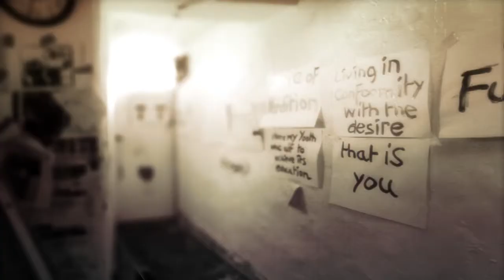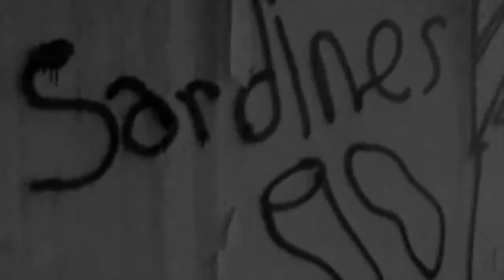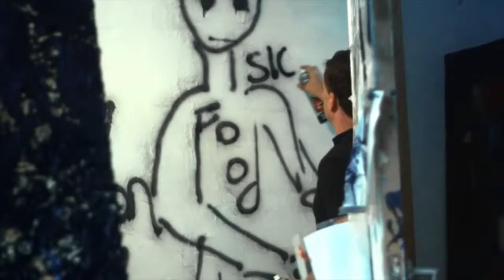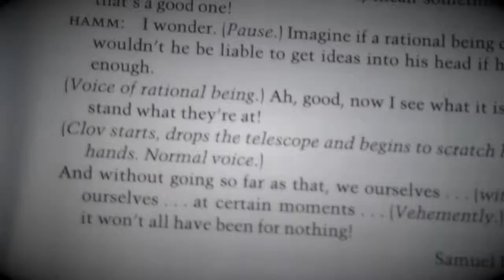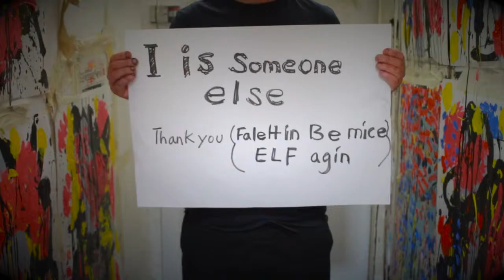New Project 2